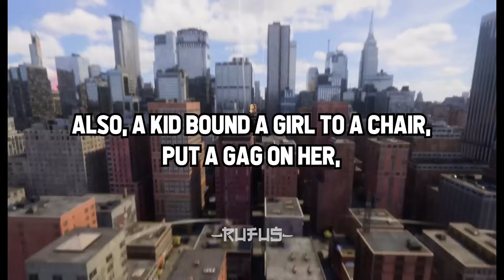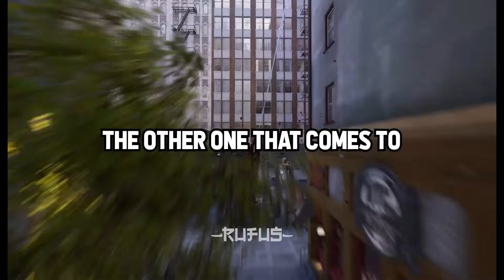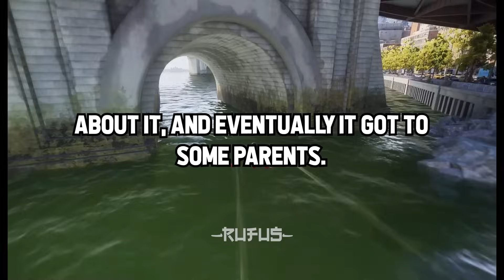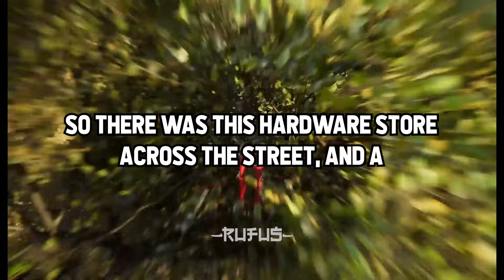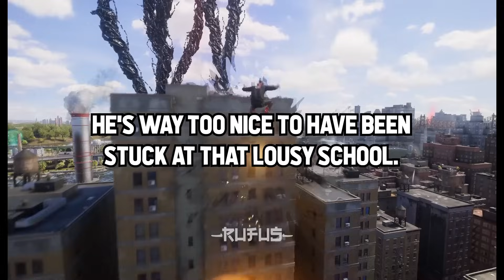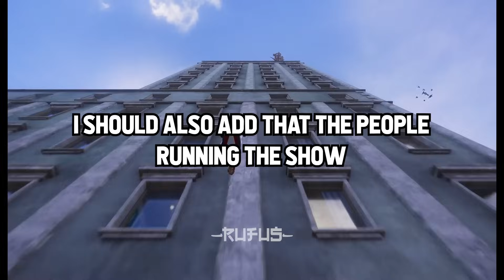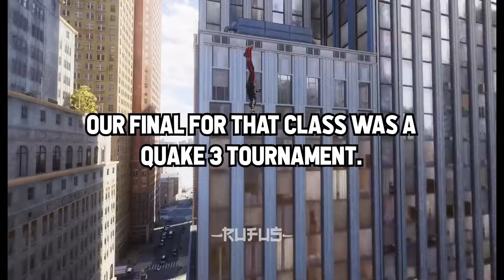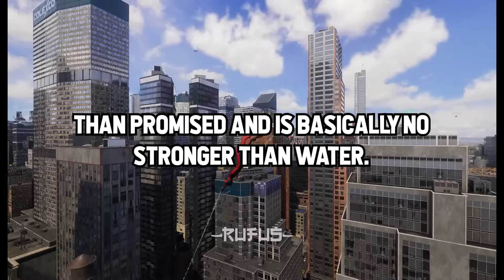What ILLEGAL Things Took Place In Your SCHOOL?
- Rufus Tales

*These Videos Serve As Educational Material along with Artistic Expression Expressed In The Thumbnail